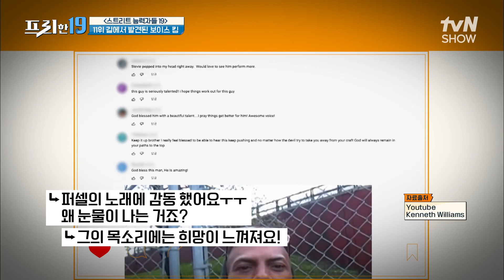길을 걷던 프로듀서가 발견한 보물! 노숙자의 삶을 바꾼 노래♪ [스트리트 능력자들 19] 프리한19 EP.297 | tvN SHOW 220207 방송